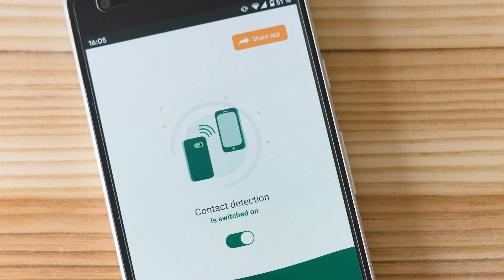What Programming Language Should You Learn First In 2022?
I often get asked this question so in this video I explain what programming language you should pick up as your first one based on the field that you want to get into, be it Web Development, Mobile Development, or other development fields.

You may not know what programming language you want to learn, or even which programming field you want to get into. In this video we also go into detail about what each programming language and field entails.

This is also my return to YouTube after a couple years of not posting, my mic does cut a few times and these are problems I'm trying to sort out.

Timestamps:
00:00 TLDR
00:15 Introduction
01:00 Web Development
01:52 Mobile Development
02:40 Game Development
03:06 Backend Development
04:36 Versatility
05:19 It doesn't matter what you pick